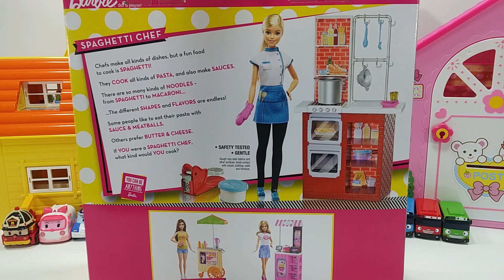배가 고파요! 바비 식당에서 스파게티를 먹어요!